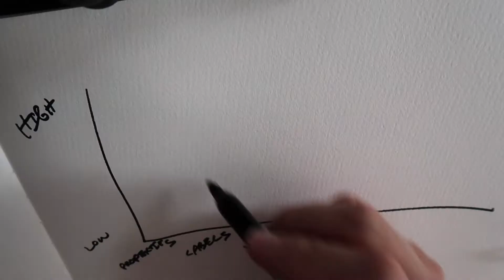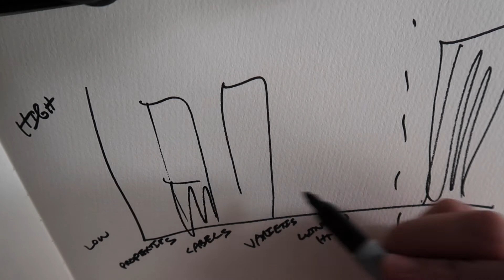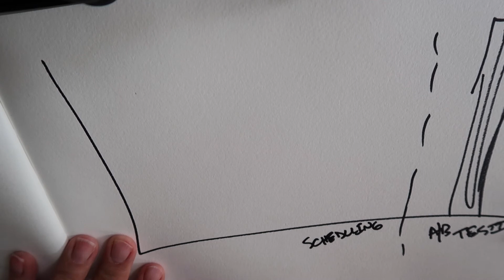Disruptive innovation? Only if you do something boring too.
What is this channel? A daily vlog about business, marketing, startups, design and just getting through life.